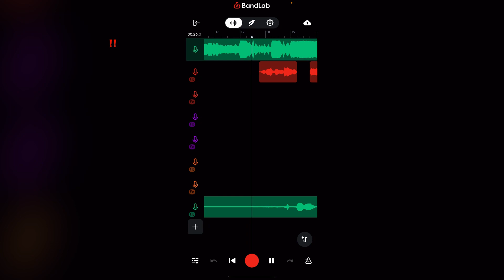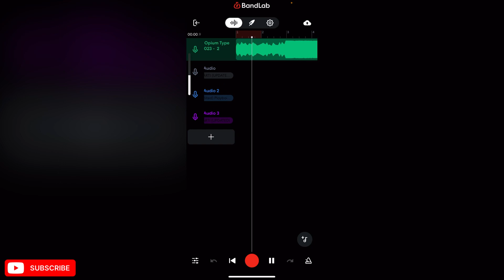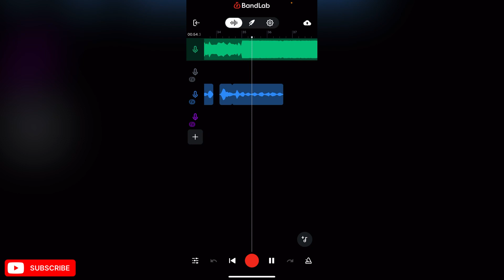*BEST* OPIUM PRESET ON BANDLAB OF 2024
*BEST* OPIUM PRESET ON BANDLAB OF 2024 (How To Sound Like Opium)

-Instructions sent thru instagram dm or bandlab msg
-Purchase & receive packs to your # or dms! ✰

Ignore

dom corleo type beat destroy lonely type beat hard ken carson type beat hard destroy lonely type beat